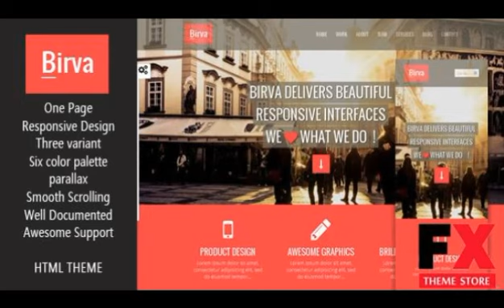Preview Birva- Responsive Multipurpose One Page HTML Theme T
Preview and Download New Fxtheme 219739CodeTheme Birva 8211 Clean multipurpose one page responsive HTML template suitable for agency company personal and portfolio sites It is e
  Created

      , Columns
            4+

      , Compatible Browsers
            IE9,
            IE10,
            Firefox,
            Safari,
            Opera,
            Chrome